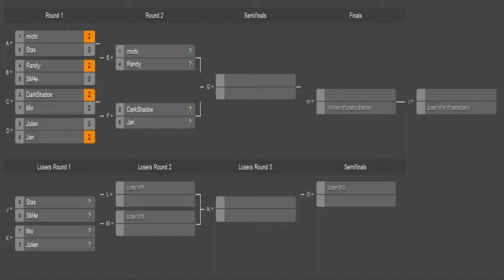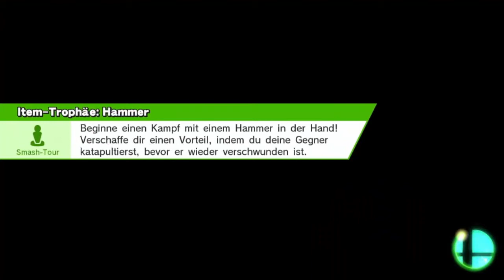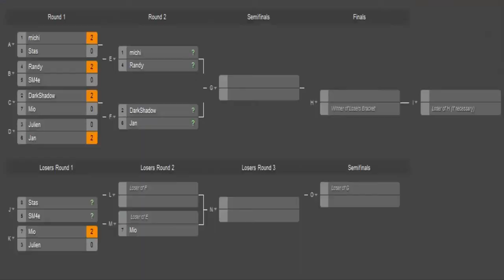Super Smash Bros for Wii u Turnier Loser Round 1 Mio VS Julien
►Weiterempfehlen!